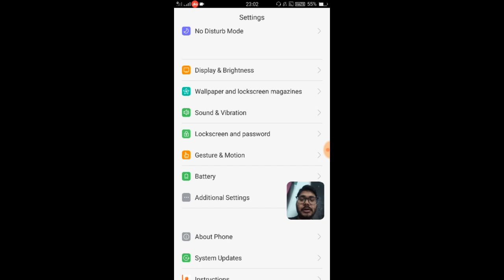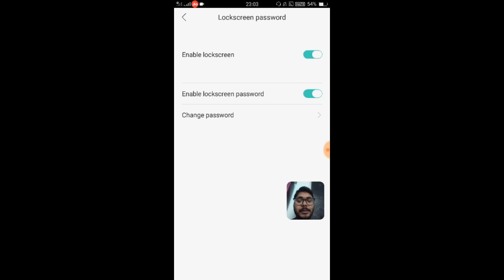How to remove password for screen lock in oppo a37f | how to remove screen lock pin in oppo in hindi